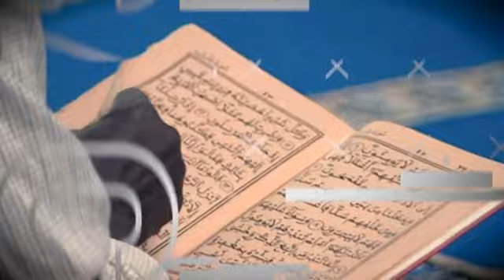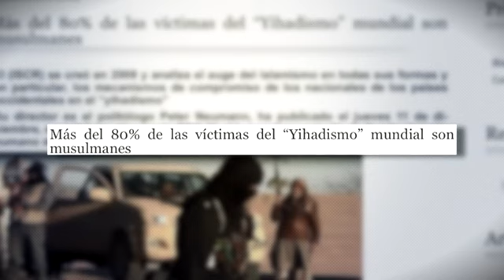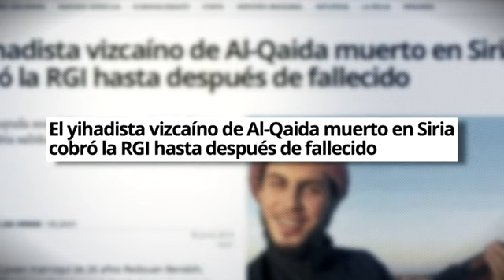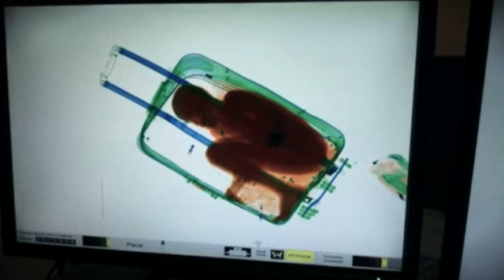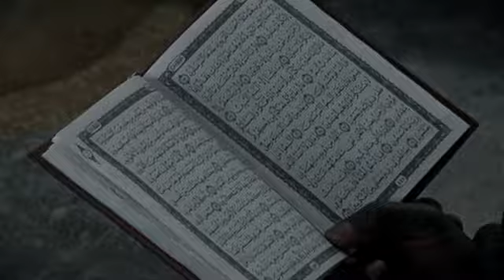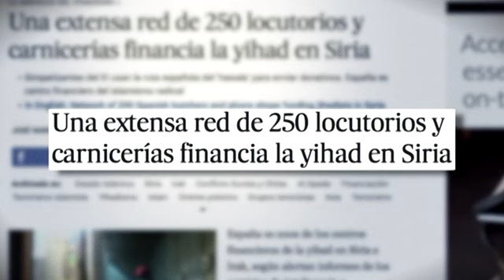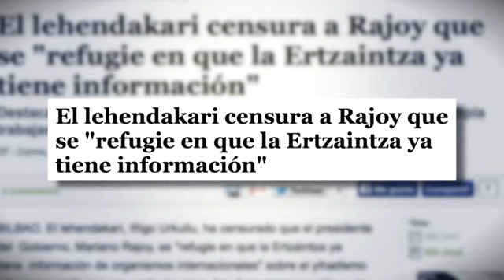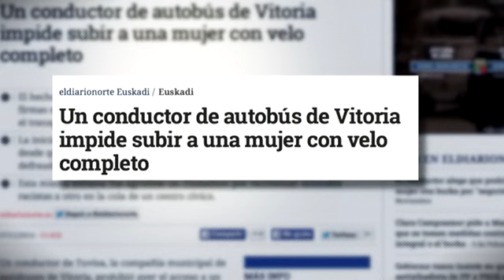La caja negra | La amenaza yihadista en Euskadi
Presentado por Iñaki López, que intentará destapar puntos oscuros de investigaciones abiertas y casos sin resolver.